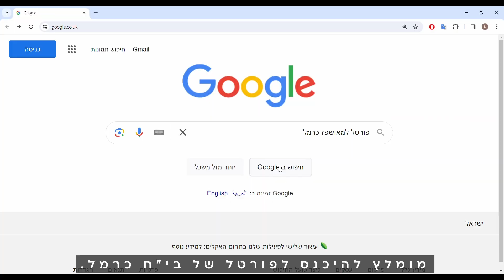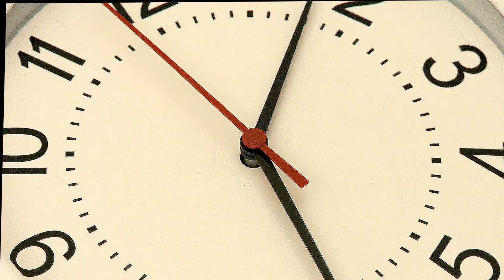מדריך לאשפוז במרכז רפואי כרמל